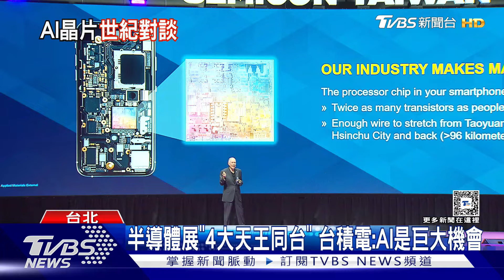輝達涉壟斷遭調查「股價跳水」 台廠:持續關注｜TVBS新聞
半導體展登場，大師論壇中，台積電、日月光、三星、Google首度4大天王同台，帶來AI晶片世紀對談，台積電執行副總米玉傑表示，AI是一個巨大的機會，然而如今AI霸主輝達惹上麻煩，傳出因涉壟斷，已收到美國司法部傳票，導致股價大跳水，市值已蒸發約台幣9.6兆，等於少掉超微加英特爾的總和，而台灣合作廠商也表示，會持續關注。